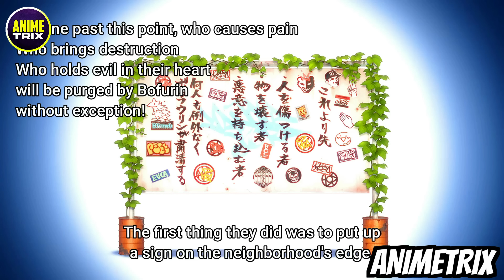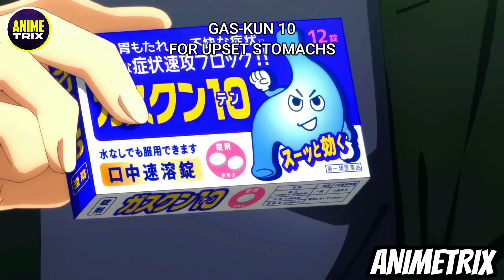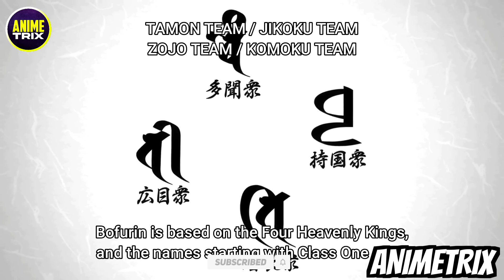This Ugly Pathetic Loser Shocks Everyone With His Epic Martial Arts Skills | Anime hindi recap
Anime : Wind Breaker

✅ Note : Don't Use Our Thumbnails & Videos Without Our Permission.

Must Watch Other Anime In Hindi :-

Boruto: Naruto Next Generations" follows Boruto Uzumaki, the son of Naruto, as he navigates life in a technologically advanced Hidden Leaf Village. Struggling with his father's legacy, Boruto seeks his own path, forming bonds with friends like Sarada and Mitsuki while facing new challenges and threats to peace.

anime recap
anime recap hindi
weakest skill anime
most powerful demon king in anime
anime recommendations hindi
overpowered anime
explained in hindi
anime explained in hindi most powerful
anime recap weakest to strongest
most powerful anime in the world
anime explained in hindi weak boy
the most powerful student anime
weak boy becomes god anime explained in hindi
weak boy becomes god anime
Anime explained
Anime hindi explain
Wind breaker anime
wind breaker anime recap hindi
ugly pathetic loser anime
new student shocks everyone in the school
ugly loser awakened god level powers
Everyone thought he was the weakest